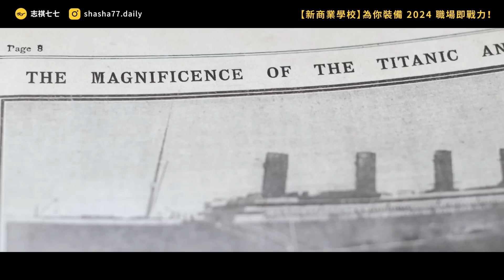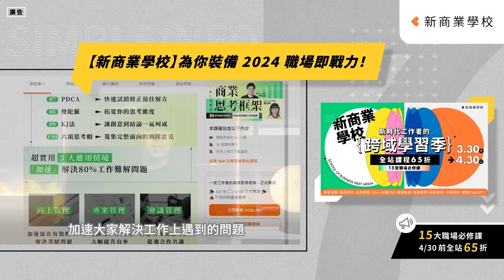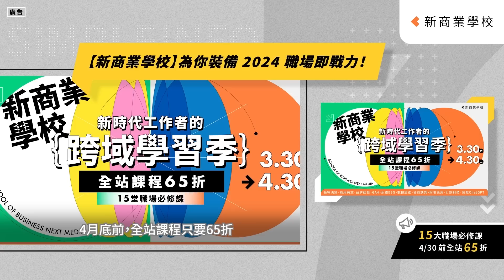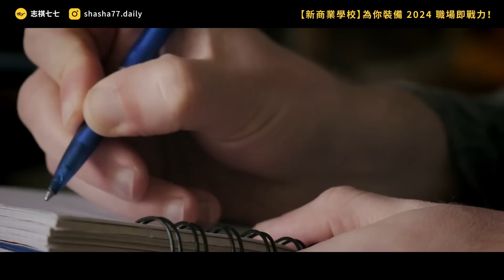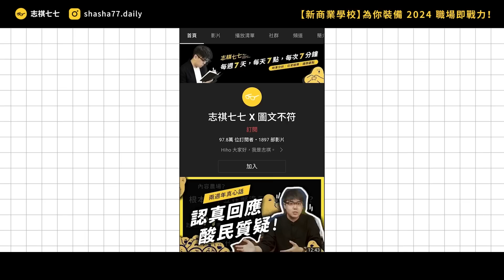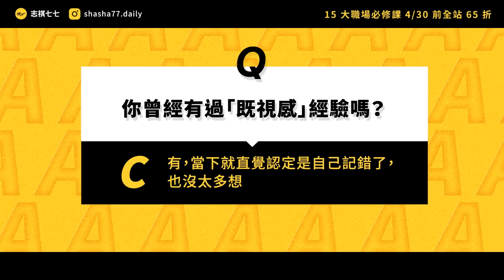Déjà vu！明明是第一次去的地方，卻感覺自己來過？難以解釋的「既視感」是前世記憶？還是大腦的bug？《 七七科學探索 》EP 031｜志祺七七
【 新商業學校 】為你裝備 2024 職場即戰力
👉3/30～4/30，全站線上課程 65 折

經理人、數位時代旗下線上課程平台「新商業學校」
集結業界大師的經驗與智慧、與時俱進的工具及思維，
為新時代工作者，量身打造 15 堂關鍵的職場必修課。

✏️15堂職場必修課Ｘ業界大師實戰精華
✏️活動期間輸入「shasha500」，結帳再折500元

本集廣告與「新商業學校」合作播出；
本集節目內容由志祺七七頻道製作，不代表「新商業學校」立場。

各節重點：
00:00 開頭
01:18 【新時代工作者論壇】廣告段落
02:06 既視感是怎樣的感覺？
02:52 既視感是因為前世遺留的記憶？
03:59 既視感的心理學解釋
04:54 既視感其實都是大腦搞的鬼？
05:54 哪些人更容易感受到既視感？
06:51 太常感覺到既視感，有可能是哪些疾病？
07:59 對熟悉的東西突然感覺陌生，也可能是疾病？
09:20 我們的觀點
11:08 提問
11:26 結尾

【 製作團隊 】

｜企劃：阿德
｜腳本：阿德
｜編輯：土龍、呆呆獸
｜剪輯後製：歆雅
｜剪輯助理：ㄚ瑜
｜演出：志祺

→ 持續性心因性既視感之案例報告：Wells, C. E., Moulin, C. J., Ethridge, P., Illman, N. A., Davies, E., & Zeman, A. (2014). Persistent psychogenic déjà vu: a case report. Journal of medical case reports, 8(1), 1-4.
→ （BBC ideas）什麼是既視感？
→ 既視感和猶昧感之解釋：Sno, H. N. (2000). Déjà vu and jamais vu. Memory disorders in psychiatric practice, 338-347.
→ 理論物理學家加來道雄解釋：為何人會有既視感？
→ 明明沒來過，卻覺得這個地方好熟悉？腦科學家：這不是前世記憶，而是...：
→ 既視感之記憶歷程理論：Aitken, C. B., Jentzsch, I., & O’Connor, A. R. (2023). Towards a conflict account of déjà vu: The role of memory errors and memory expectation conflict in the experience of déjà vu. Neuroscience & Biobehavioral Reviews, 105467.
→ 既視感與焦慮之關聯 ：Wells, C. E., O’Connor, A. R., & Moulin, C. J. (2021). Déjà vu experiences in anxiety. Memory, 29(7), 895-903.
→ 既視感的相關因素：Brown, A. S. (2003). A review of the déjà vu experience. Psychological bulletin, 129(3), 394.
→ 既視感與年齡、作夢頻率及人格之間的關聯：Funkhouser, A. T., & Schredl, M. (2010). The frequency of déjà vu (déjà rêve) and the effects of age, dream recall frequency and personality factors. International Journal of Dream Research, 3(1), 60-64.
→ 「既視感」頻繁恐是腦損傷 54歲男遊埃及後癲癇發作：
→ Jamais Vu是什麼？它為何發生？
→ 以文字異化作業引發Jamais vu之研究 ：Moulin, C. J., Bell, N., Turunen, M., Baharin, A., & O’Connor, A. R. (2021). The the the the induction of jamais vu in the laboratory: word alienation and semantic satiation. Memory, 29(7), 933-942.

🥁 七七仔們如果想寄東西關懷七七團隊與志祺，傳送門如下：
106台北市大安區羅斯福路二段111號8樓